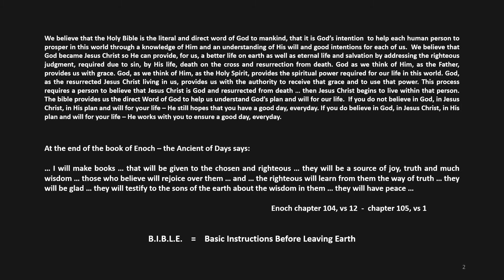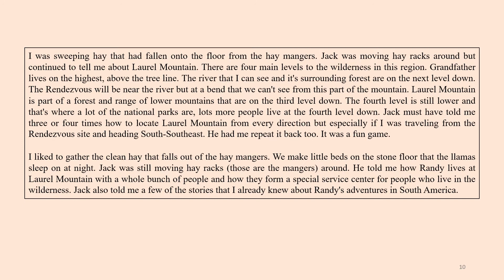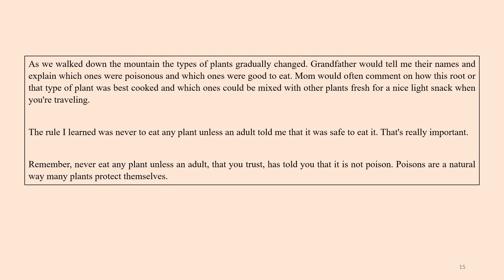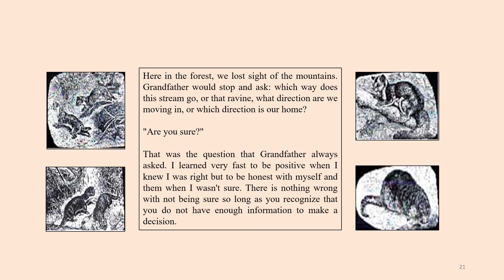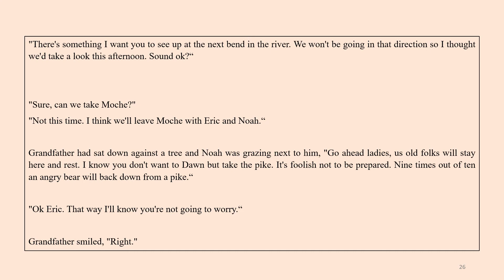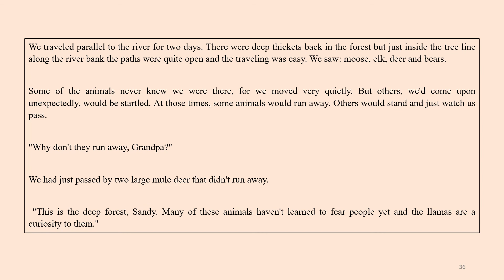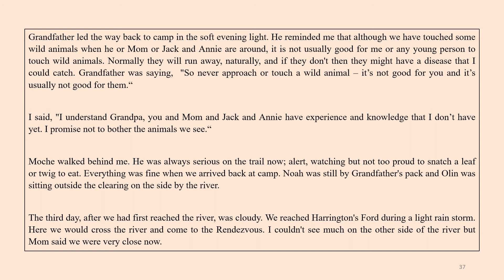GIWHP LLAMA 7